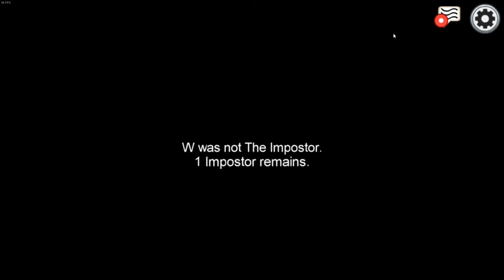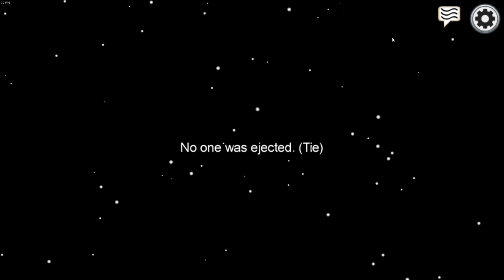Drys bad luck - Among us crewmate gameplay / Feat. Danisabeast gaming + Drywatr games / episode 6 /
In the 6th episode of my Among us gameplay series im playing Crewmate in multiple matchs all featuring Danisabeast gaming, and i have some really bad luck.